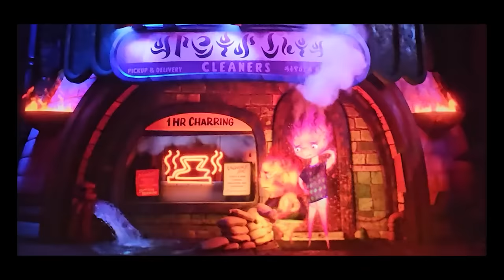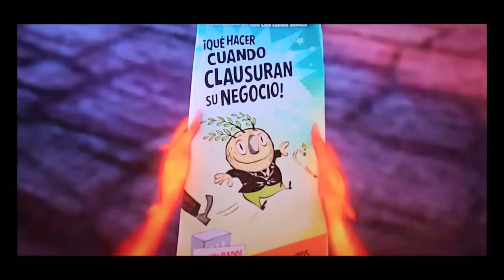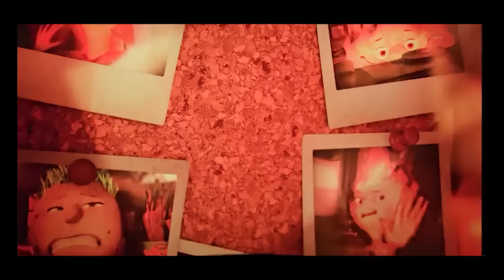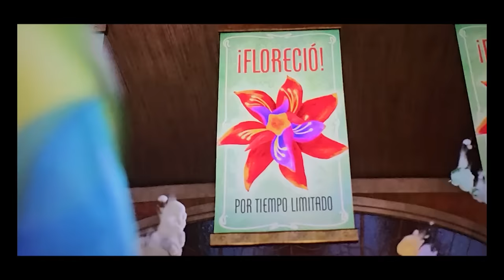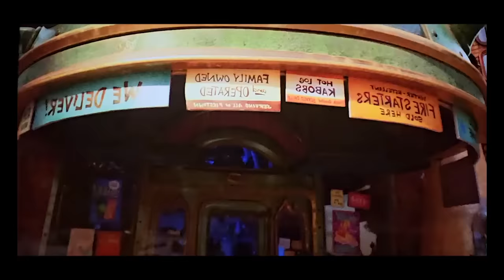ELEMENTAL RESUMEN EN 16 MINUTOS